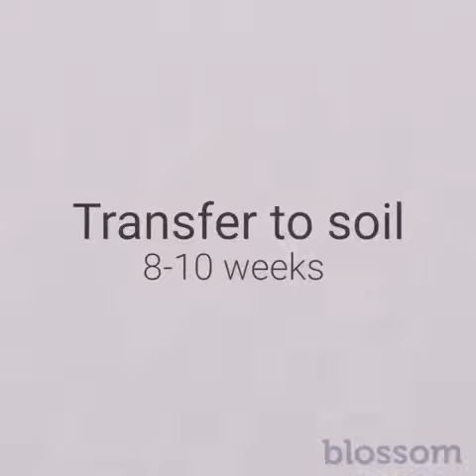How to grow plants and we can use